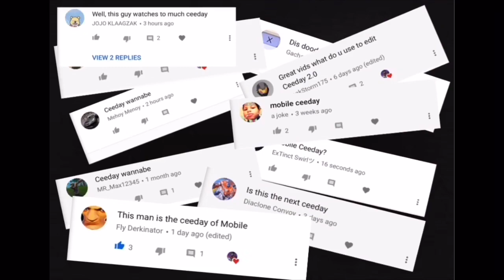stop calling me ceeday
pls stop calling me ceeday i don’t even like him.